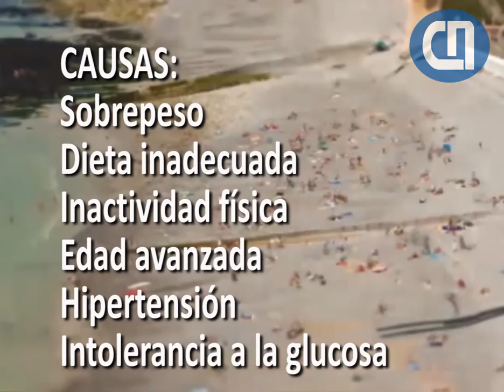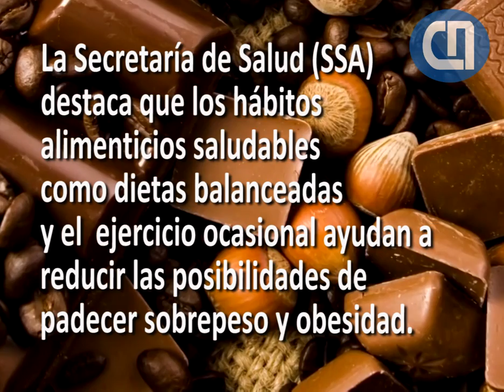DIA DE LA DIABETES